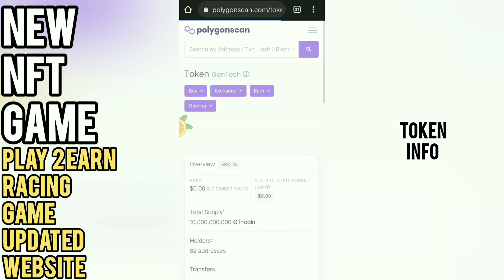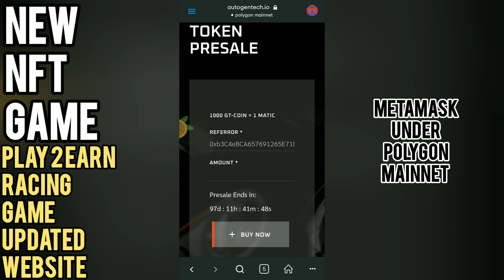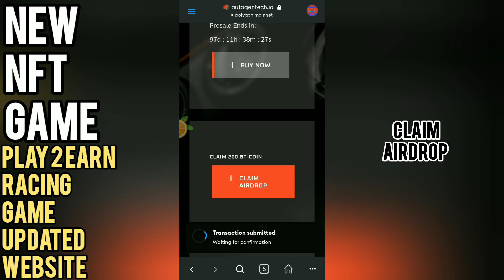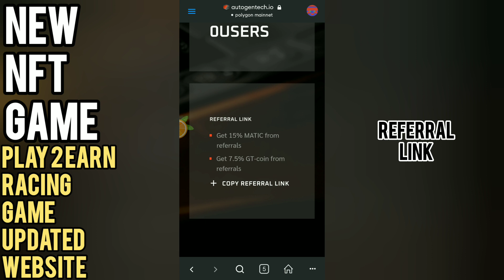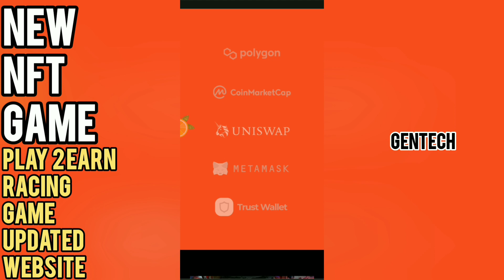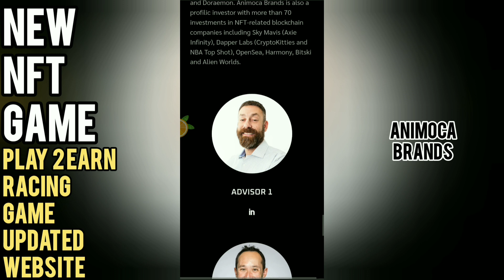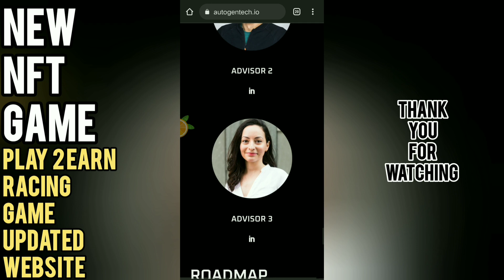GENTECH - NEW PLAY TO EARN NFT RACING GAME | BUMILI AKO 2K TOKENS WORTH 2 MATIC | SABAY SA PAGLIPAD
GENERATION TECHNOLOGY ULTIMATE FULL UPDATED REVIEW.

SaMisoyClips(YouTuber)#9091